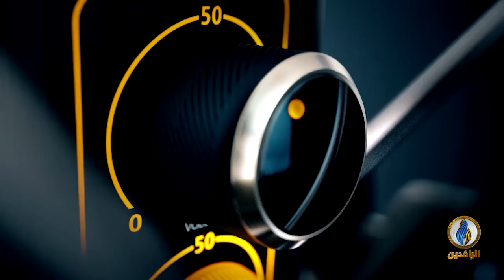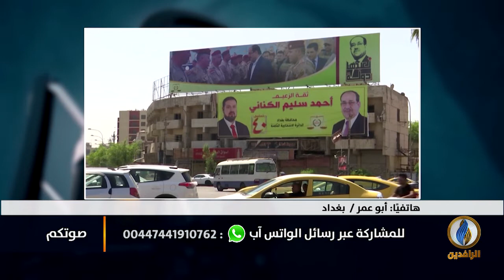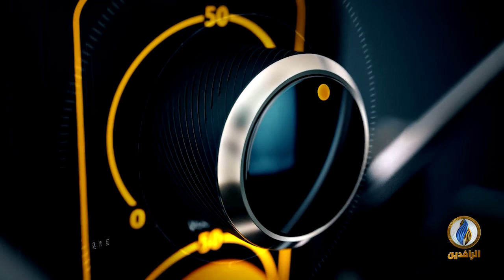صوتكم | تظاهرات تشرين "نريد وطن".. تظاهرات الميليشيات "نريد سلطة"